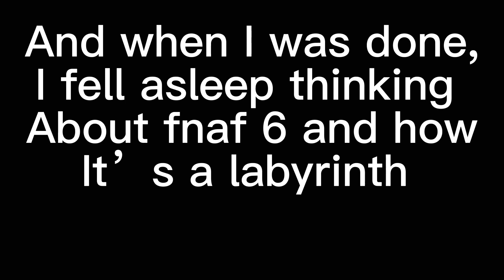I don’t think I’m sane-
Very true

As in fnaf 6 labyrinth I meant how Henry said “in a labyrinth of sounds and smells”